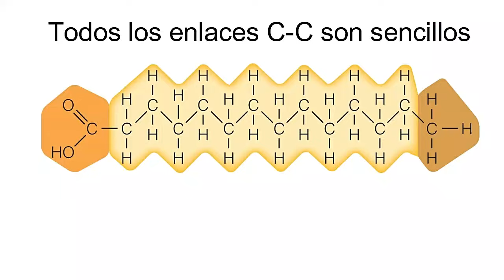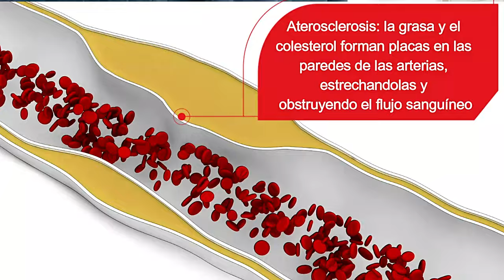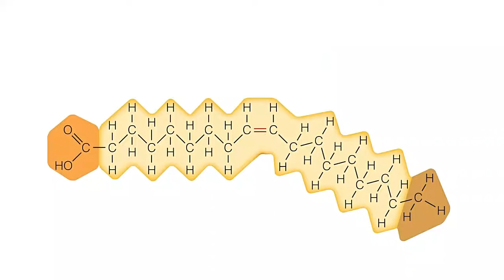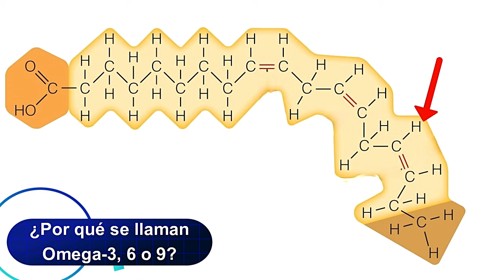GRASAS en tu dieta: Qué son y cuáles son sus diferencias [Grasas Buenas y Malas]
Vamos a aprender que son los ácidos grasos saturados e insaturados (trans, y omega) de una forma muy sencilla!!!  Aprende las diferencias entre las grasas saturadas vs insaturadas, monoinsaturadas vs poli-insaturadas, grasas trans, omega 3, 6 y 9. También entenderás qué son las grasas saturadas, qué son las grasas insaturadas, qué es una grasa de tipo omega-3 y omega-6, y qué es una grasa trans. Te enseño cómo la estructura de los ácidos grasos, se relaciona con la nomenclatura (el nombre) usado para ellos (grasas trans y ácidos grasos de tipo omega-3, omega-6 y omega-9). También respondo una pregunta: ¿existen los acidos grasos omega-5, omega-7 u otros en posiciones diferentes a los omega-3, 6 y 9 ?

00:00 Introducción. Acidos grasos
00:53 Qué es un ácido graso saturado? Impacto en la salud
02:16 Qué es un ácido graso insaturado? monoinsaturado vs poliinsaturados
02:52 Qué significa omega-3, omega-6 y omega-9
03:13 Configuración cis vs configuración trans
03:29 Qué es una grasa trans
04:10 Existen otros acidos grasos de tipo omega? (Omega 5 y Omega-7)
04:47 Despedida

Te invito a ver los videos donde te explico cómo los genes, impactan la forma en que metabolizamos y utilizamos las grasas:

La profesora Rossana Garcia-Fernandez ofrece estos videos con un propósito educativo. Las sugerencias presentadas no constituyen recomendaciones médicas específicas para individuos. Cada persona es responsable de la aplicación de la información proporcionada, y no el creador del contenido.